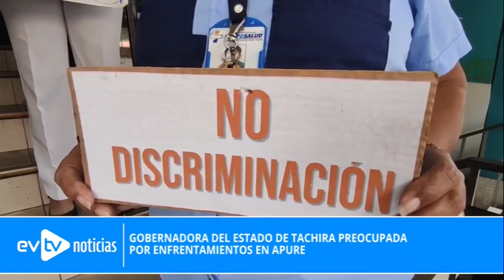Gobernadora de Táchira preocupada por enfrentamientos en Apure | Noticias EVTV | 03/31/21